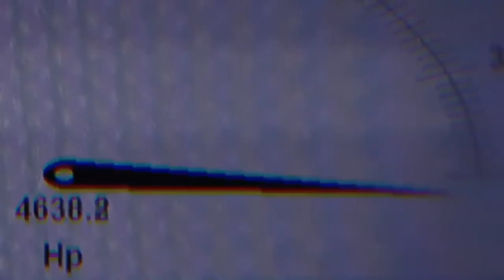The most fastest car in the world/top fastest car in the world/devel sixteen/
This video about The most fastest car in the world/top fastest car in the world/devel sixteen/